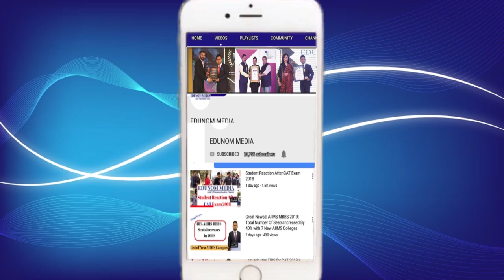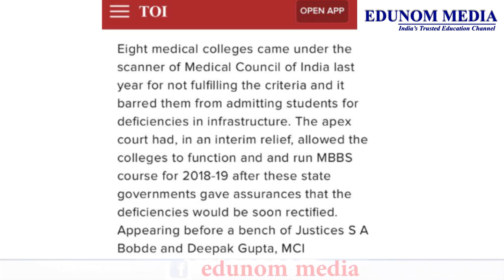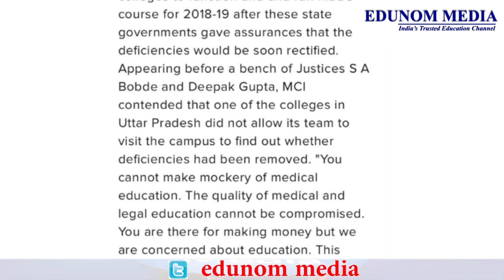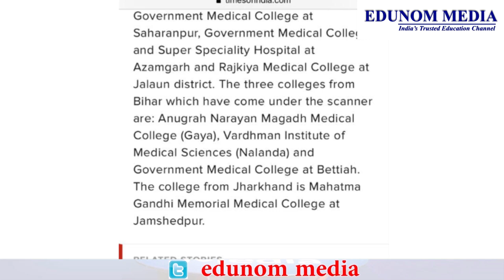SUPREME COURT ON MEDICAL EDUCATION || NEET 2019 Latest News || Important News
We are giving you a important news about What Supreme Court said about Medical Education. Edunom Media brings NEET 2019 Latest News, We focus to provide Important News of Medical Education and NEET 2019.

EDUNOM MEDIA - India's Trusted Education Channel - which provides all information regarding all Entrance Exam like NEET, IIT - JEE, UPSC, CAT, XAT, MAT, GMAT, and details of Colleges & Universities in India & Abroad.

Why EDUNOM?

11+ years of eminent experience & Authentic Admission Guidance & Career Counseling to Students.

100% Placement/Internship assistance if admission is done through EDUNOM.

About Our Expert Career Counselor:

Lambodar Rout is a leading Career Counsellor and Admission Guidance, expert. He has experience of more than 11 years.

 EDUNOM MEDIA - India's Trusted Education Channel